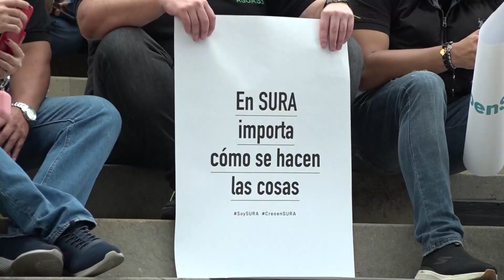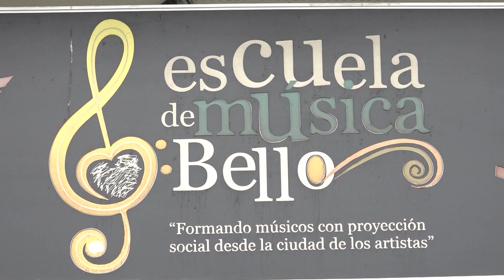NCLN NOCHE MAR 31